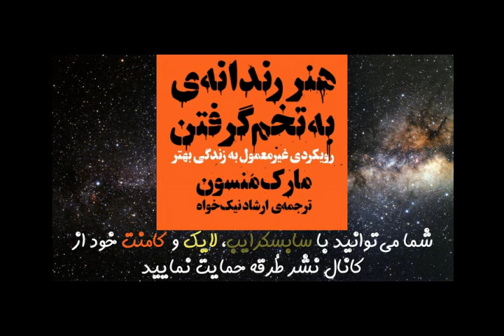کتاب صوتی هنر رندانه‌ی به‌تخم گرفتن، اثر مارک منسون - قسمت هشتم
کتاب صوتی هنر رندانه‌ی به‌تخم گرفتن، اثر مارک منسون

فصل هشت: اهميت نه گفتن

00:00 فصل هشت: اهميت نه گفتن
15:15 پس زدن/ پس زده شدن زندگيتو بهتر مي کنه
20:48 مرزها
42:47 چجوري اعتماد بسازيم
48:50 آزادي که توي تعهد هست